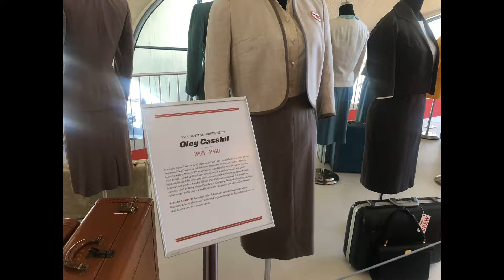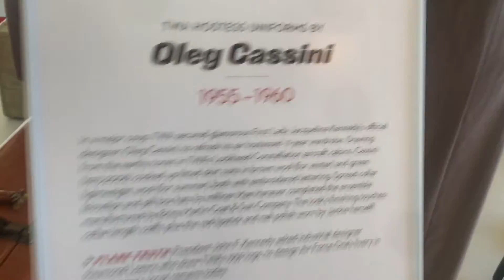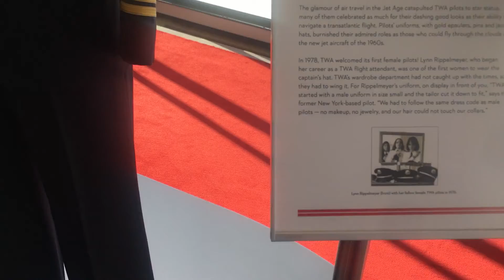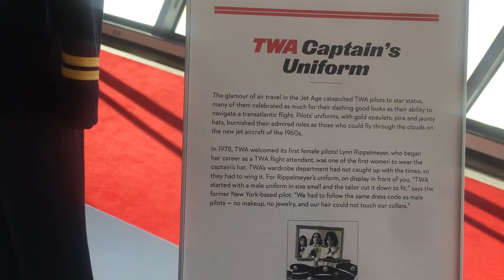TWA Hotel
I took a few pictures with my iPhone and some short videos to include in this video. The major video will be posted in the near future that were taken with my GoPro 7. In this video we see a female and a man both standing on the steps to a TWA airplane that is a permanent exhibit in the background of the hotel. There are also TWA crew uniforms on display.

When I worked at the airport back in the early 1990s I often had to work at TWA terminal as part of the overtime schedule. I remember the crash of Avianca 052 from Bogota, Colombia. It ran out of fuel. It was on Sunday 25, January 1990. Many people died and many were injured. But because the plane ran out of fuel many were able to survive without being burned to death due to lack of fuel in the engines. It was a rainy cloudy day with poor visibility. I will always remember that time I worked at TWA. May their souls rest in peace.